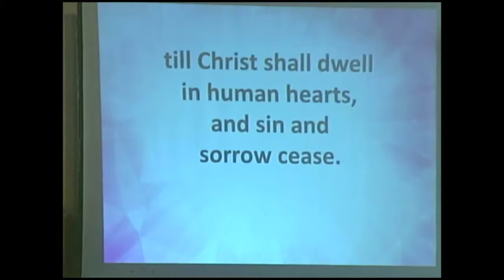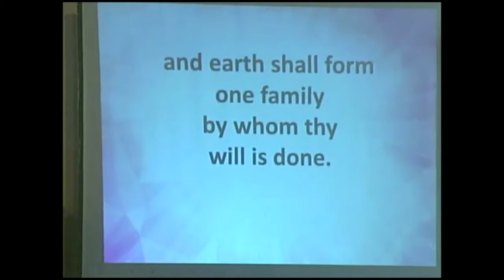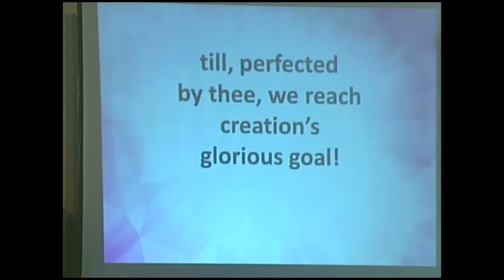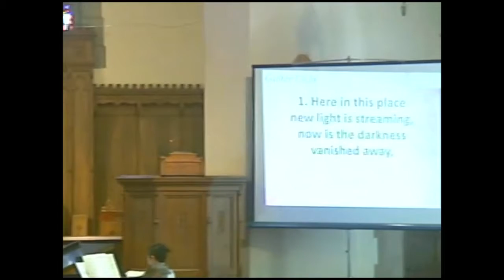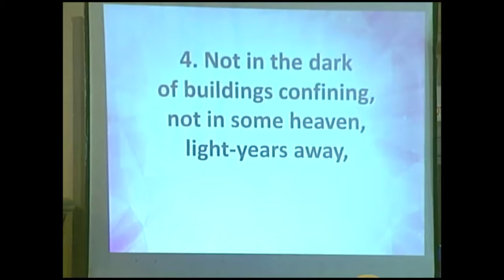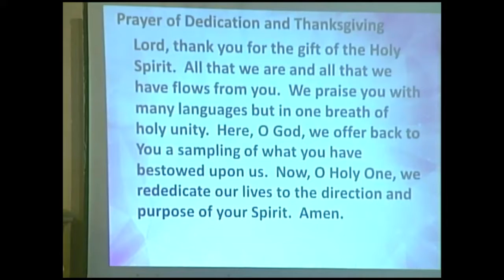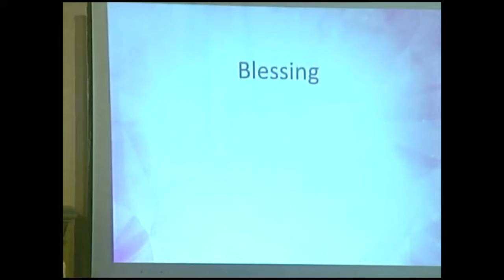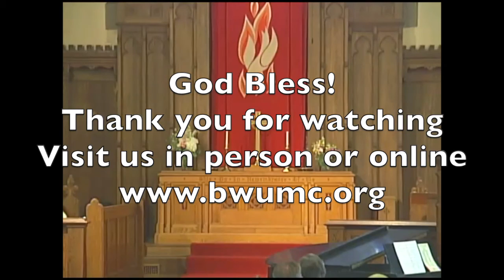June 9, 2019